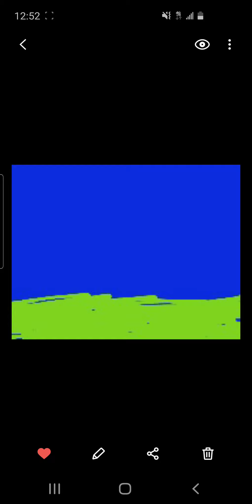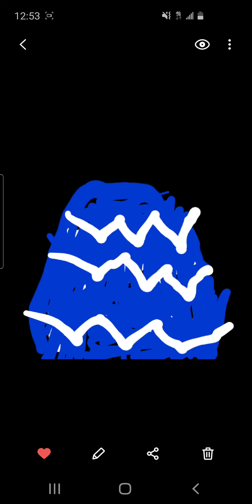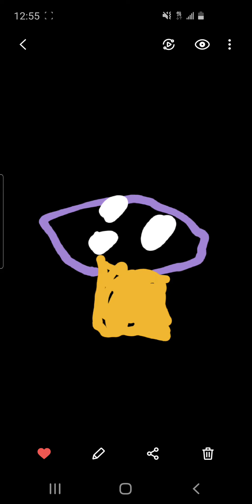BFM2 3 - What Happened?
bfm2 3 next week plz watch